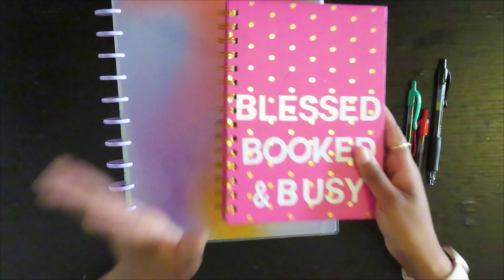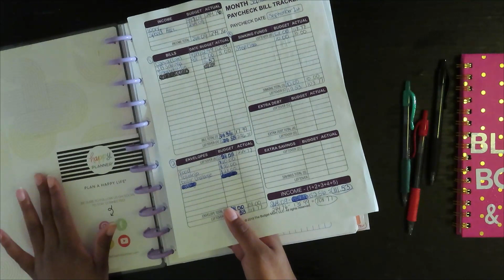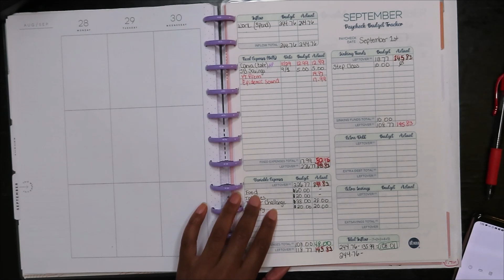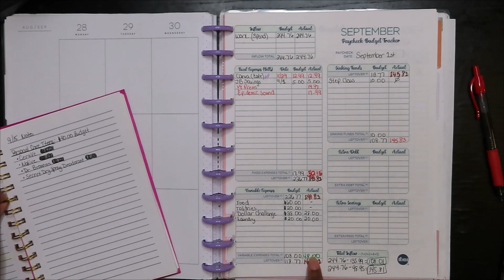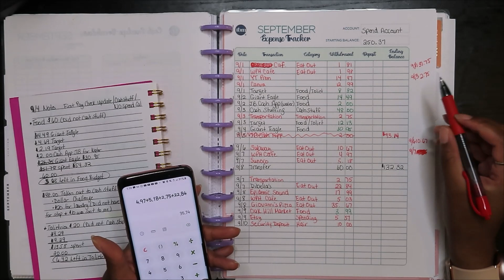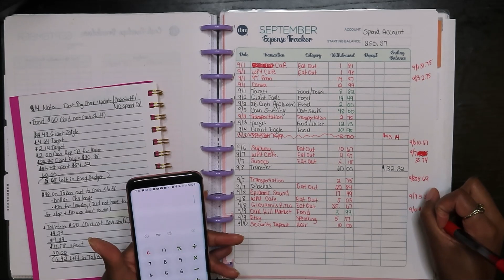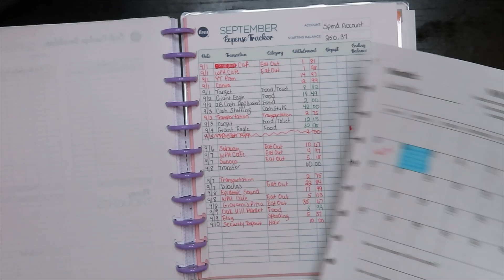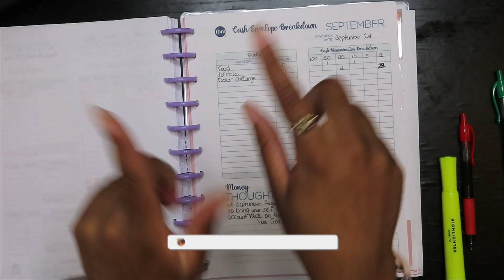LOW INCOME BUDGET: Budget Closeout x NO SPEND MONTH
What is up Kuties! Welcome or Welcome back to the channel! Today we are closing out my budget and checking in on my No Spend September!

Sign up for Fetch Rewards! Get 2,000 points when you sign up!

All Things Planned Etsy Shop (where I purchased my cash envelopes):

Budget Treasures No Spend Workbook:

Pink Cash Envelope

Black Cash Envelope

Things used for recording: Camera
Lights Laptop